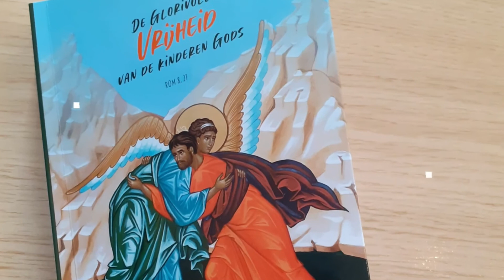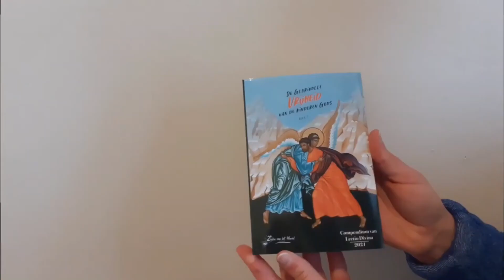Lectio Divina in het Nederlands 12 sept